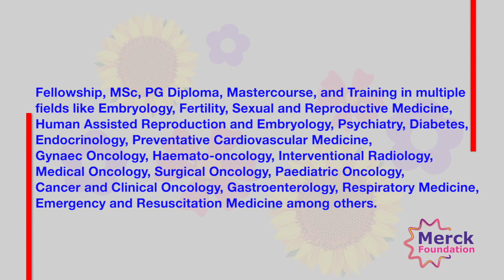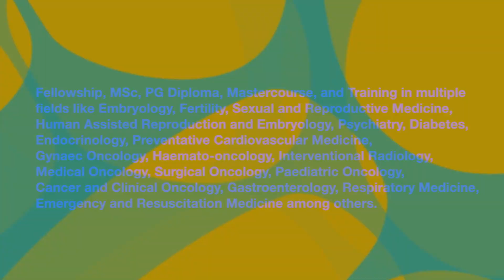Merck Foundation Zambia Alumni Annual Summit 2022 - Summary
“I am very happy to meet the Merck Foundation Alumni and Merck Foundation Media & Fashion Award Winners in person for the first time after the outbreak of the coronavirus pandemic. I am very proud of the work we are doing to transform public healthcare in Zambia. We have provided more than 80 scholarships to young doctors across Zambia in critical specialties such as: Fertility & Embryology, Oncology, Diabetes, Endocrinology, Sexual and Reproductive Medicine, Respiratory Medicine, Psychiatry, Emergency and Resuscitation Medicine, Gastroenterology and Preventive Cardiovascular and more.  We will continue together with The First Lady of Zambia, our long term partner and Ambassador to scale up these numbers in order to create a stronger platform of skilled local medical professionals and strengthen the public healthcare system in Zambia and the rest of Africa.”

I am very happy to share the beautiful song ‘I am Not Anyone’s Bride, Take Me to School’ by Zambian Singer Wezi. The song has been launched under our ‘Educating Linda’ program, which is a part of Merck Foundation ‘More Than a Mother’ Campaign. This song aims to raise awareness and sensitize the communities about the importance of ending child marriage and supporting girls’ education.

I am also very excited to bring to you Sugar Free Jude, a story that focuses on raising awareness about the importance of early detection of diabetes and its prevention.

I was proud to acknowledg and felicitate the Winners of Merck Foundation Awards from Zambia, and announced the Call for Applications for 2022 awards in partnership with Zambia First Lady for their 8 important awards for Zambian Media, Musicians, Fashion Designers, Filmmakers, students, and new potential talents in these fields.”

President of More Than a Mother campaign